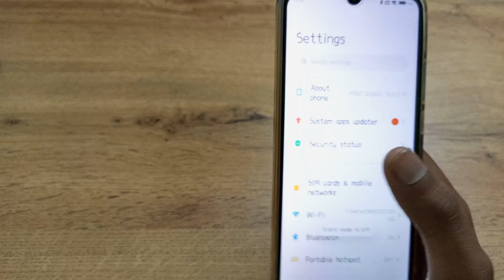How to on silent mode redmi 10a